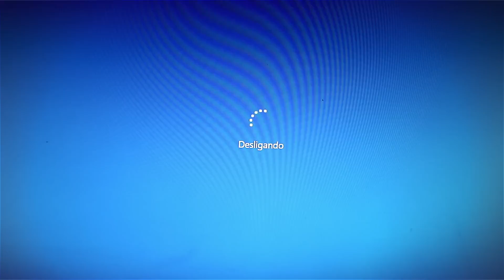ASSUSTEI A VOLTAN COM UM PALHAÇO E ELA FICOU COM MUITO MEDO!!!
Bem vindos ao meu canal! Aqui você vai encontrar brincadeira, pegadinhas e vlogs diarios para seu entreterimento e diversão!